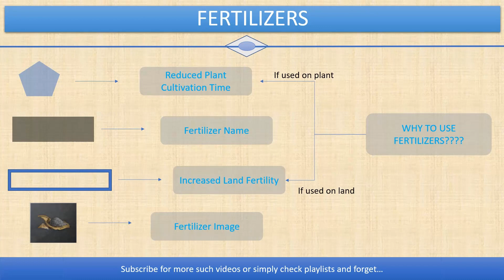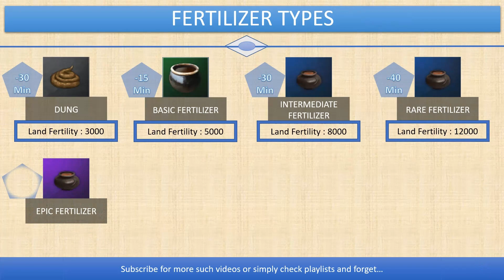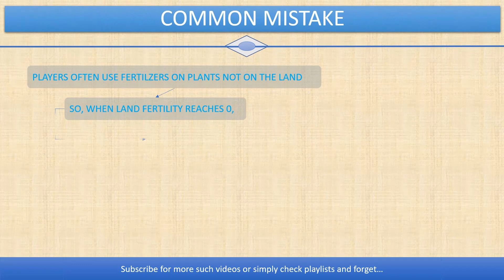Chimeraland Fertilizer Guide | Crop Paused?? | Chimeraland Farming Tips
YOUR PLANT STOPPED GROWING IN CHIMERALAND??